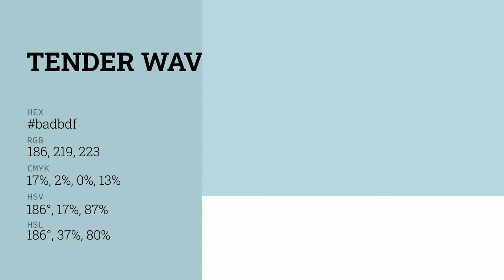Tender Waves color badbdf hex color - Green color - Warm color badbdf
What color is Tender Waves ? badbdf hex color - Green color - Warm color badbdf

Hex badbdf Color Code is also known as Tender Waves color.

Hex badbdf Color code in RGB color code model is created after adding 72.94% red color, 85.88% green color and 87.45% blue color.
Hex badbdf Color code in CMYK color (process color) code model is generated after subtraction of 16% cyan, 1% magenta, 0% yellow and 12% black.